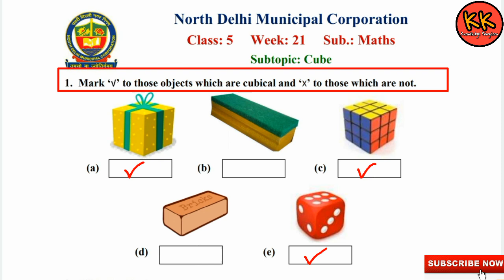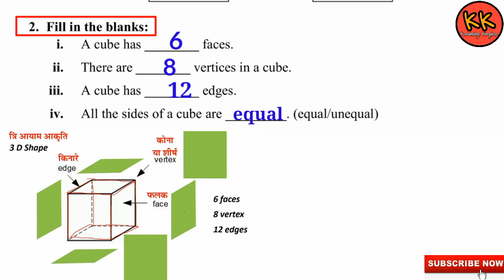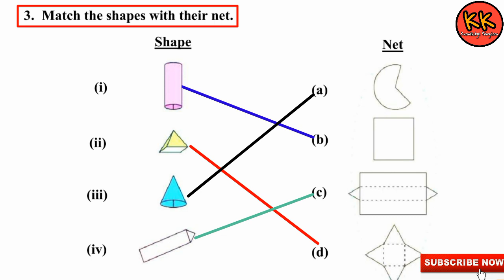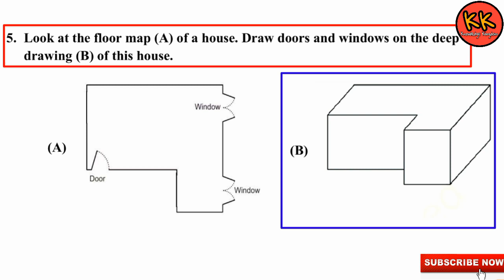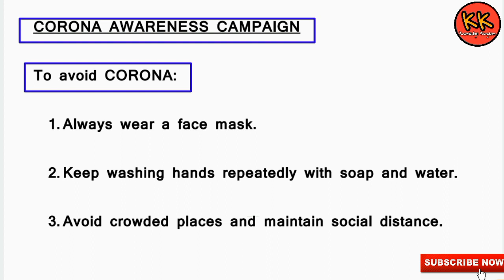Class 5 Maths Week 21 Topic: Cube Knowledge Kingdom Class V Worksheet Solution Week 21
Class 5th Maths Week 21 English Medium Worksheet Solution